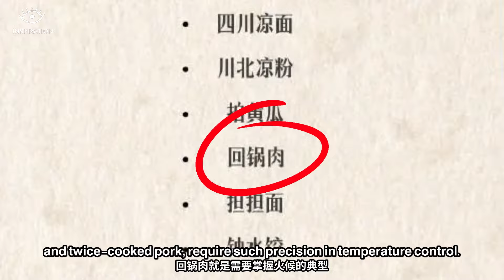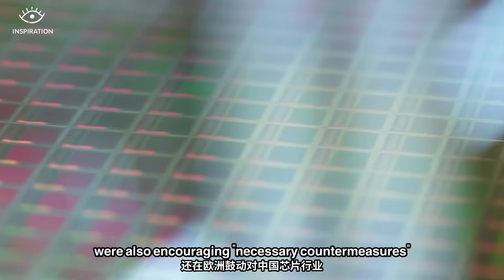Janet Yellen's Visit to China: Unveiling the Hidden Motives Behind!